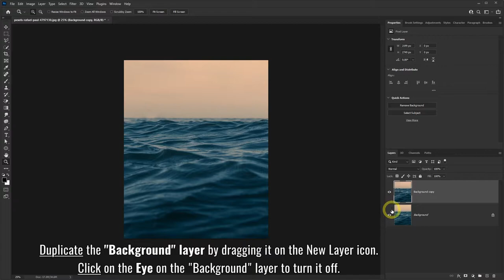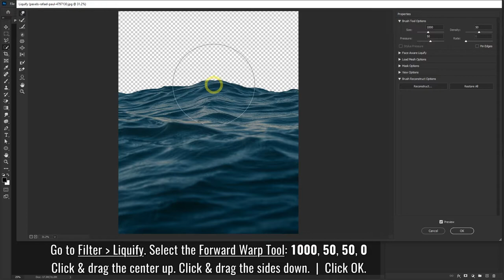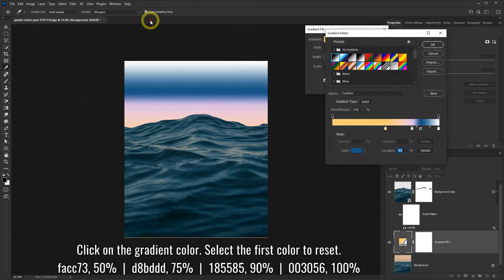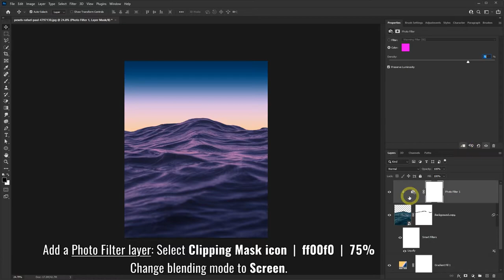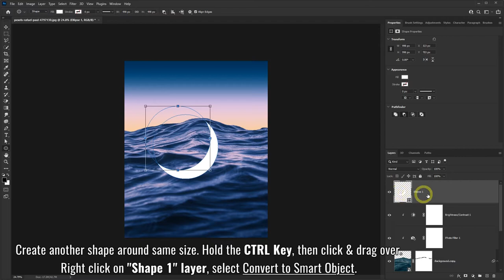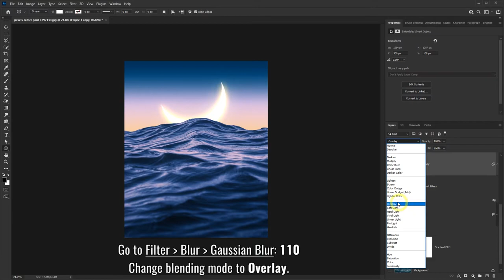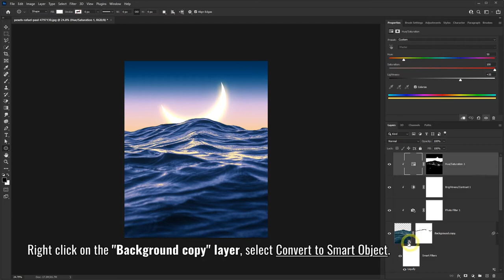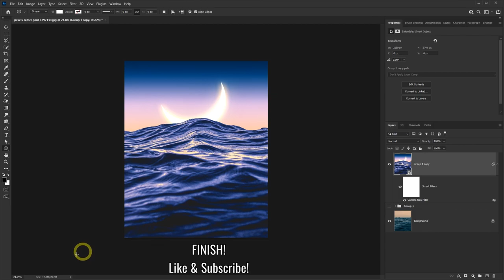Sun Moon Fantasy Effect - Photo Manipulation Photoshop Tutorial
Learn how to create a fantasy effect in Photoshop. You can use photo manipulation to create a landscape photo with the ocean, sun, and moon. In this Photoshop manipulation tutorial, I also added the sky to give it a sunset/sunrise effect.